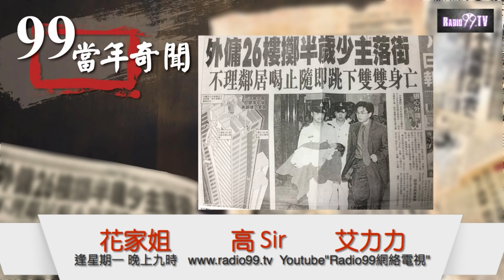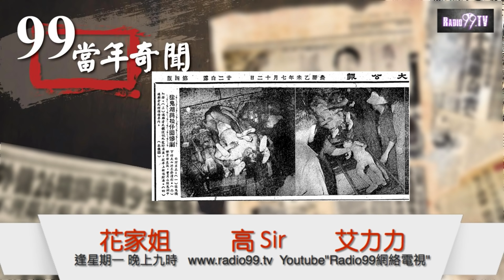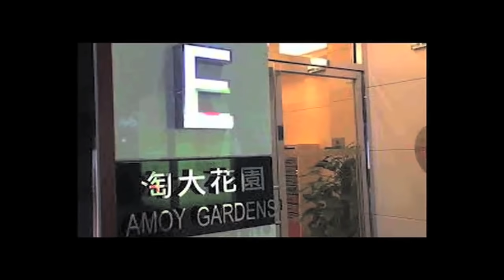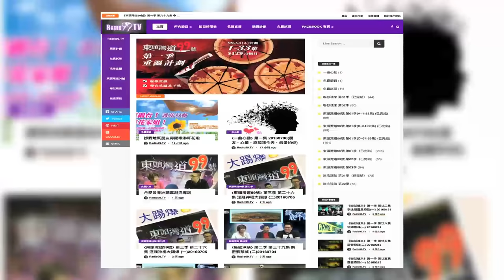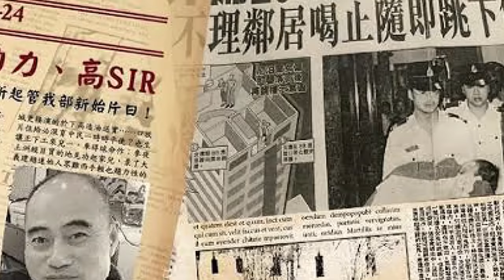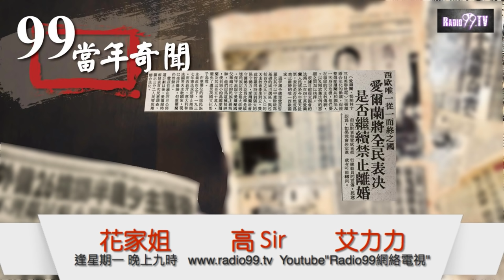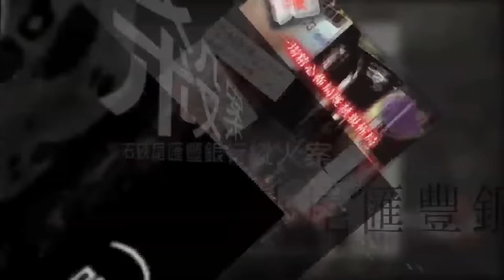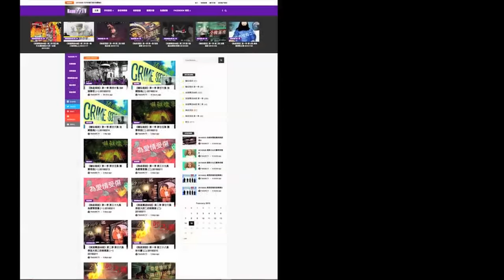《99當年奇聞》 第一集 (北角女傭掉仔落街！猛鬼橋司機被鬼嚇！呂方錫海味要清場！香港藥房賣人類化石？廣州宣佈有同性戀！愛爾蘭禁止離婚公投！)20160710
All copyrights reserved by 《Radio99網絡電視》